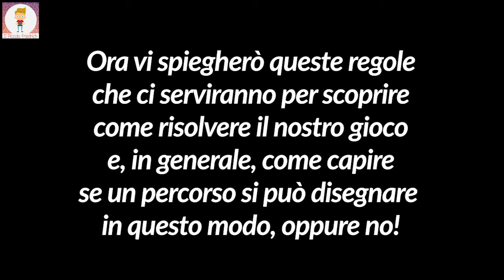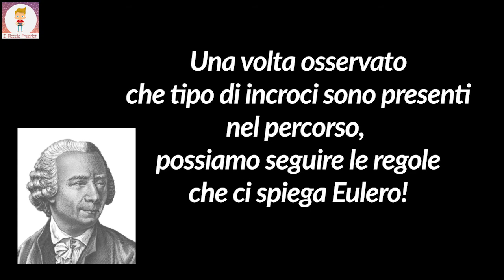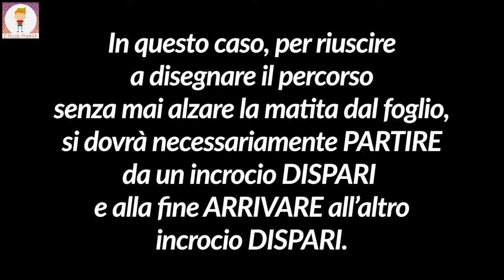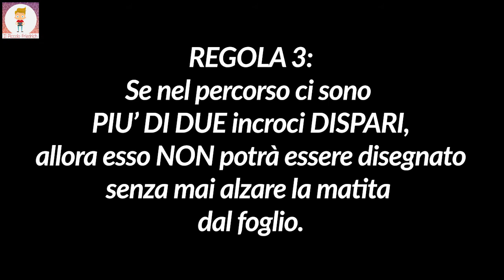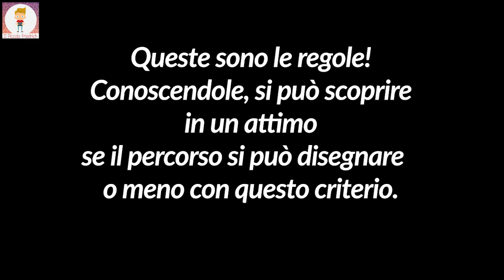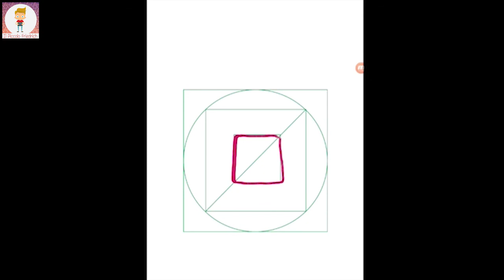La sfida di MAGGIO del Matecalendario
Siete pronti per la sfida di MAGGIO del Matecalendario???
Eccola qua! Percorsi continui!

Siete capaci di disegnare i percorsi riportati senza mai alzare la matita dal foglio e senza mai ripassare due volte dalla stessa linea?
In alcuni percorsi è facile! In altri...decisamente più complicato!!!

Volete capire che cosa c'entra tutto questo con la Matematica?
Avete bisogno di vedere le soluzioni?
Volete scoprire le REGOLE che d'ora in poi vi permetteranno di capire al volo se un percorso si può disegnare in questo modo e come fare?
Beh...trovate tutto in questo VIDEO!!!

Una divertente e stimolante sfida topologica adatta a tutte le età:
- per i più piccoli può essere un gioco da eseguire per tentativi ed errori e magari da associare all'analisi della scrittura di lettere, simboli, cifre (mi viene in mente, ad esempio la scrittura in corsivo! Anche le lettere sono brevi "percorsi" che cerchiamo sempre di scrivere alzando la matita dal foglio il meno possibile! Quali lettere o simboli si possono scrivere secondo questo criterio? Quali no? Perchè? ...e la discussione può far venire fuori aspetti interessantissimi!)
- per i più grandi si possono fare insieme ipotesi per poi scoprire le regole che ci racconta Eulero e analizzare in maniera un po' più approfondita linee, tracciati e percorsi. Magari approfondendo la conoscenza della Storida della Matematica e scoprendo che questa disciplina si lega ai più svariati ambiti della vita quotidiana...come ad esempio la pianificazione degli itinerari per le guide turistiche o i calcoli del vostro navigatore satellitare!

Insomma, un'interessante sfida, che mostra uno dei lati curiosi della Matematica. A cavallo tra matematica, italiano, geografia, storia ed arte!